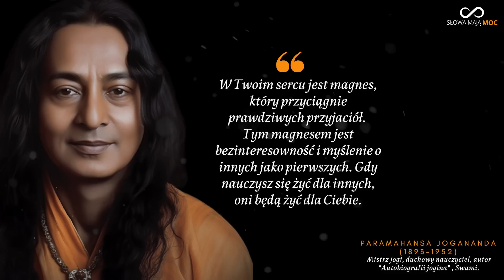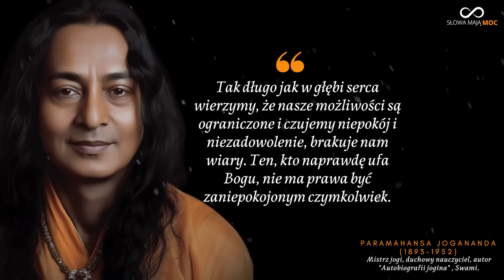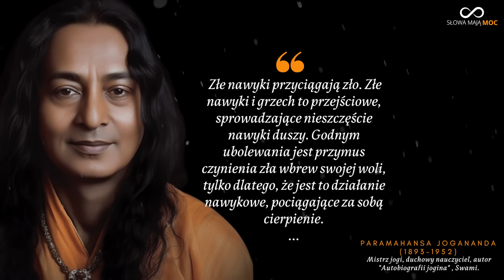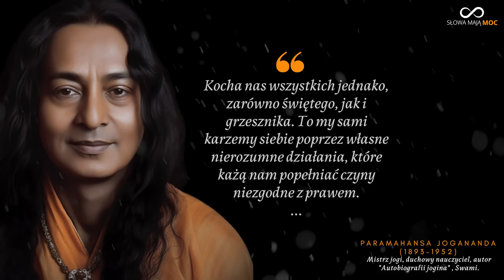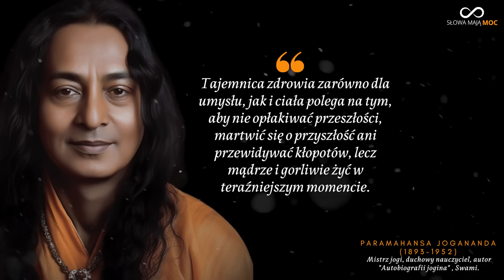Paramahansa Jogananda. Mistrz Duchowy, którym inspirował się Steve Jobs. Cytaty zmieniające życie.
Paramahansa Yogananda był jednym z najważniejszych duchowych nauczycieli Indii, który odegrał istotną rolę w rozpowszechnianiu nauk duchowych na całym świecie, a zwłaszcza w Zachodnich krajach.

00:00 Radość z każdej chwili
00:23 Odpowiedzialność za swoje myśli
00:35 Cytat o przyjaźni
00:57 Cytat o umyśle
01:22 Rozwój duchowy
03:50 Cytaty Jogananda
06:03 Cytaty duchowe
07:07 Zdrowa dieta
07:32 Cytat o szczęściu
07:56 Mądre cytaty
08:33 Dobre i złe nawyki
10:11 Cytat o Bogu
10:26 Rozwój świadomości

Prawdziwe imię tego guru to Mukunda Lal Ghosh. W młodości wykazywał zainteresowanie duchowością i poszukiwaniem głębszego sensu życia.

W wieku 17 lat, w 1910 roku, Yogananda spotkał swojego guru, Swami Sri Yukteswara Giri, który wprowadził go w filozofię i praktyki duchowe. Po osiągnięciu duchowego oświecenia, Guru poświęcił swoje życie na nauczanie ludzi o duchowości, medytacji i praktykach jogi.

W 1920 roku założył SRF (Self-Realization Fellowship) w Indiach, a następnie przeniósł swoją działalność do Stanów Zjednoczonych w 1920 roku. Tutaj kontynuował nauczanie i promocję nauk duchowych, pisząc książki, prowadząc wykłady i organizując kursy medytacyjne.

Jedną z kluczowych praktyk, które Yogananda wprowadził na Zachód, była Kriya Joga. Była to zaawansowana technika medytacyjna, mająca na celu rozwijanie świadomości i osiąganie jedności z Boskim. Jego najbardziej znana książka, "Autobiografia Jogina", opisuje jego własne duchowe podróże i doświadczenia oraz przekazuje wskazówki dla praktykujących.
Mistrz duchowy propagował ideę, że duchowość i nauka nie muszą być ze sobą sprzeczne, lecz mogą się uzupełniać. Jego nauki przekraczały granice religii i kultur, skupiając się na uniwersalnych zasadach miłości, spokoju i duchowego rozwoju.

Zmarł nagle w 1952 roku podczas publicznego wykładu w Los Angeles. Jego spuścizna trwa poprzez Self-Realization Fellowship, kontynuując pracę nad rozprzestrzenianiem nauk duchowych i medytacji na całym świecie.
Dzisiaj Paramahansa Yogananda jest nadal uważany za jednego z najbardziej wpływowych nauczycieli duchowych XX wieku, a jego książki i nauki kontynuują inspirację dla wielu poszukiwaczy duchowych i praktykujących medytacji.

Rozwój duchowy odnosi się do procesu, w którym jednostka poszukuje głębszego zrozumienia siebie, swojej istoty oraz większego związku z aspektami duchowymi lub transcendentalnymi życia. To dążenie do rozwinięcia swojej świadomości i duchowej natury, wykraczając poza materialne i powierzchowne aspekty egzystencji.

Rozwój duchowy może przybierać różne formy w zależności od wierzeń, filozofii i praktyk jednostki. Niezależnie od konkretnych przekonań, istnieją pewne powszechne tematy i cele związane z rozwojem duchowym:
Samopoznanie: Rozwój duchowy często rozpoczyna się od głębszego zrozumienia samego siebie. To oznacza poznawanie swoich emocji, myśli, pragnień i reakcji w różnych sytuacjach. Samopoznanie pozwala na lepsze radzenie sobie z wyzwaniami życiowymi i rozwijanie zdolności do samokontroli.

Poszukiwanie sensu i celu: Ludzie dążą do odkrywania głębszego sensu swojego istnienia i życiowego celu. Rozwój duchowy może pomóc w identyfikowaniu tych aspektów, co może prowadzić do większego poczucia spełnienia i satysfakcji.

Transcendencja ego: W rozwoju duchowym często dąży się do przekraczania ograniczeń ego, czyli tego, co definiuje nas jako osobowość. Celem jest osiągnięcie większej świadomości, która wykracza poza indywidualne potrzeby i pragnienia.

Praktyki duchowe: Medytacja, modlitwa, kontemplacja i inne praktyki duchowe są często używane do rozwijania głębszej łączności z duchowością oraz do rozwijania wewnętrznej równowagi i spokoju.
Miłość i współczucie: Rozwój duchowy może prowadzić do większej zdolności do kochania i wykazywania współczucia wobec innych istot. To może prowadzić do tworzenia pozytywnych relacji i wpływać na postrzeganie innych jako bliźnich.

Dążenie do doskonałości: W wielu tradycjach duchowych rozwój duchowy wiąże się z dążeniem do doskonałości moralnej, etycznej i duchowej. To dążenie do stałego doskonalenia siebie i swojego charakteru.

Zjednoczenie z czymś większym: W niektórych podejściach rozwój duchowy odnosi się do dążenia do zjednoczenia z czymś większym niż my sami – może to być Bóg, Wszechświat, Boska Świadomość lub inna transcendentalna rzeczywistość.

Rozwój duchowy jest bardzo osobistym procesem i może przybierać różne formy w zależności od wierzeń i wartości jednostki. To podróż, która może trwać przez całe życie i przynosić głębokie zrozumienie oraz transformację.

Zapraszam do komentowania. Jestem ciekawy Twojego zdania.